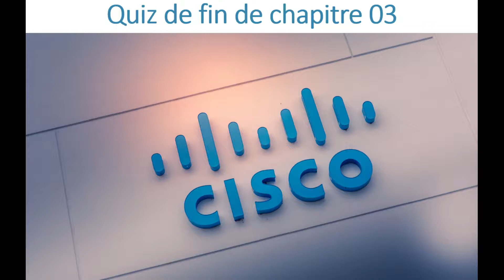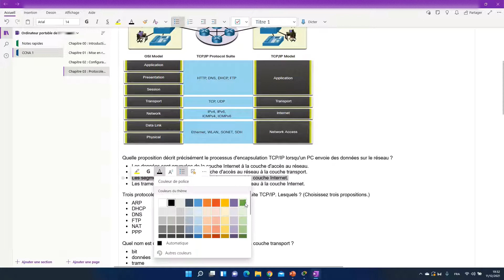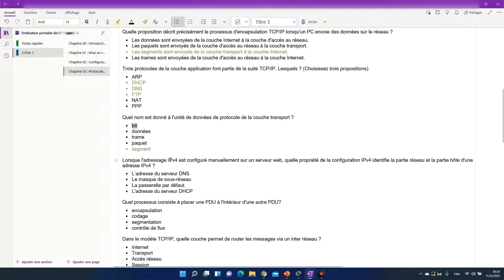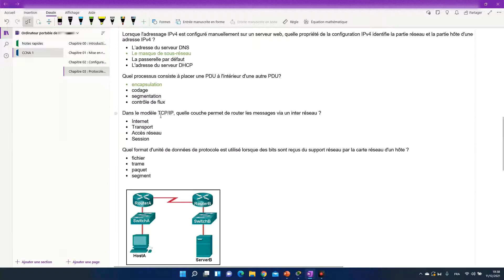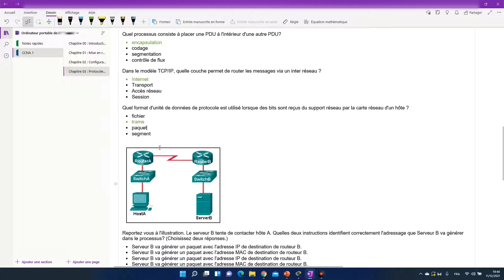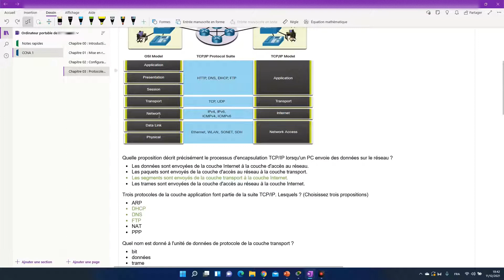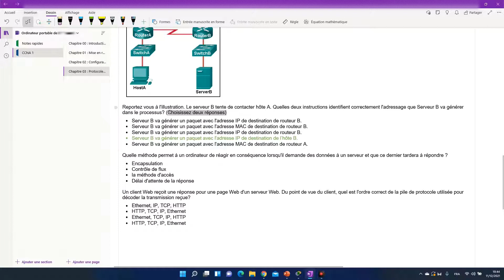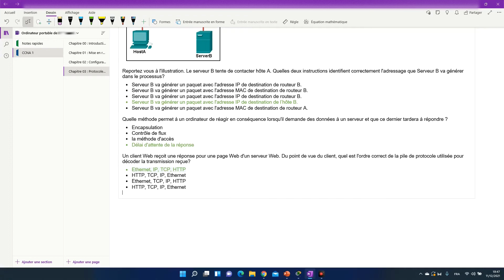19 - CCNA 01 - Chapitre 03 - Quiz de fin de chapitre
Je vous propose une petite révision sous forme de Quiz pour valider les notions apprises dans le chapitre 03